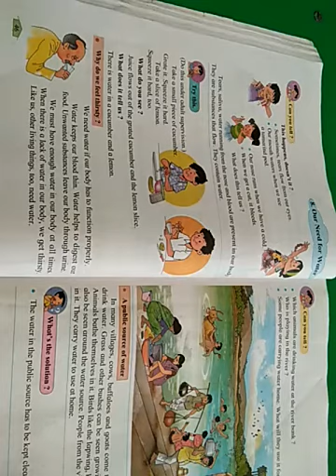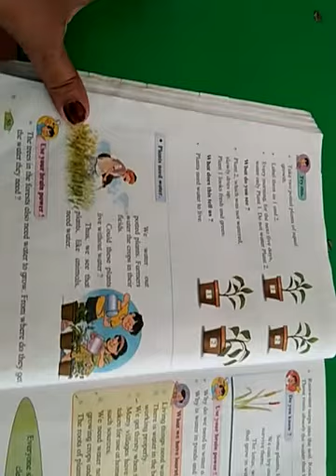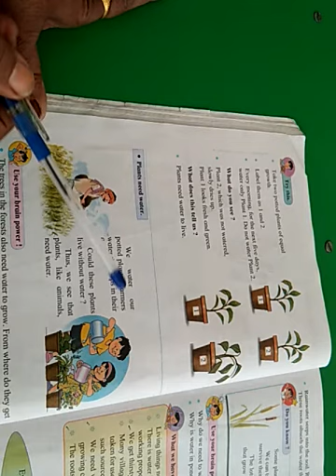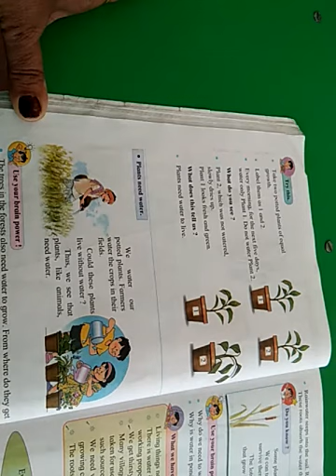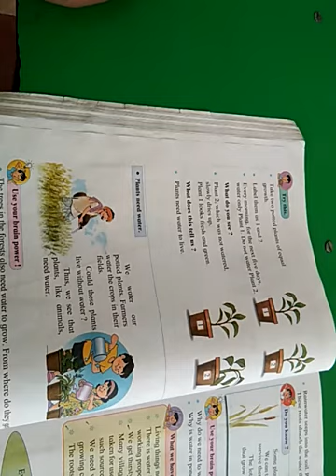Std 3rd EVS - I ( 8. Our Needs for water )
Teach By :-  Bante Madam ( Nagpur )